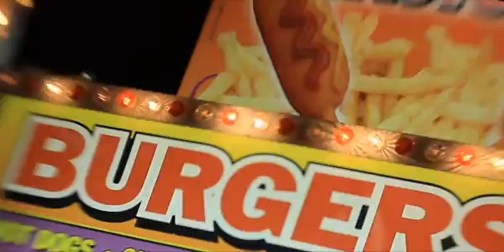carnival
It's important for children to "cut loose" sometimes, so we were having much fun hanging out at the carnival on a cool summer night. Test footage shot on a Canon t2i with Lens Baby 1.0 then stitched together.